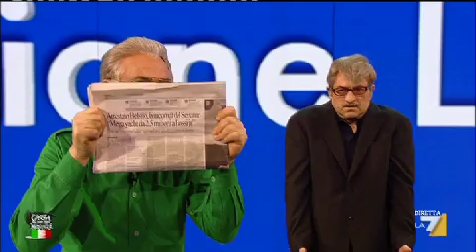Crozza nel Paese delle Meraviglie - MARONI-BOSSI: 'BALLA COI LUPI'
Le ultime in casa Lega Nord. Roberto Maroni espone il proprio punto di vista sull'accordo tra PD e PDL: "Sarà un governo politico, ma anche inciucizzato. È per quello che noi della Lega saremo all'opposizione. Siamo contrastizzati..."